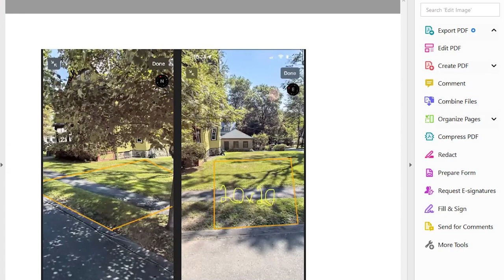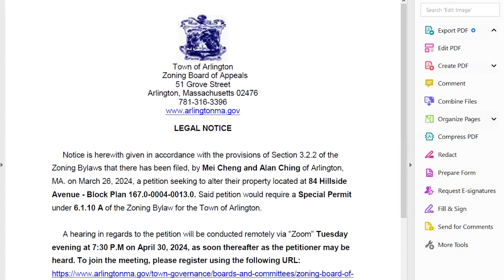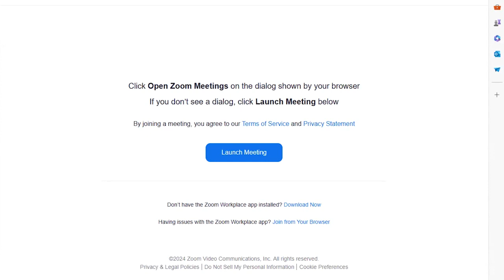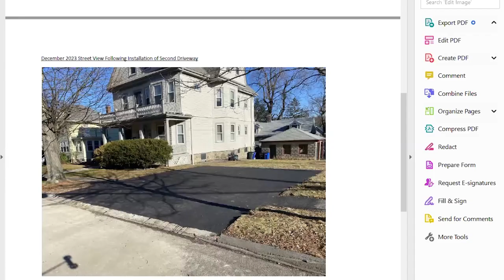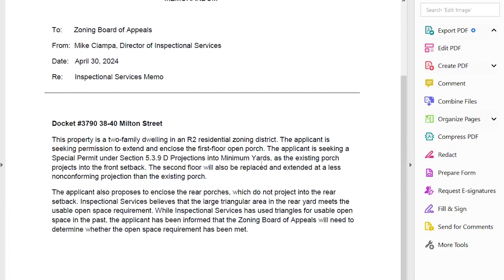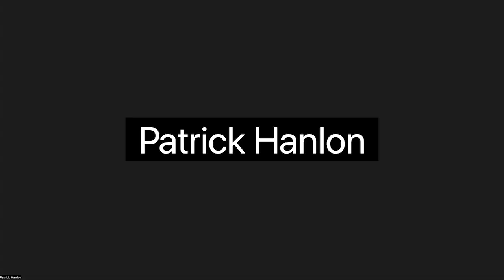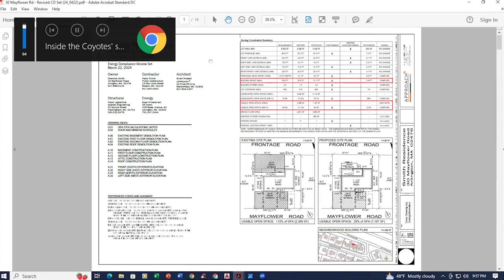Zoning Board of Appeals Meeting - April 30, 2024